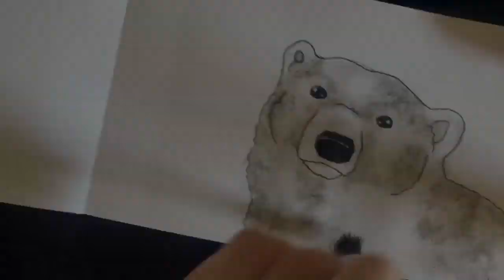💀 Inktober Day 4: Freeze 💀